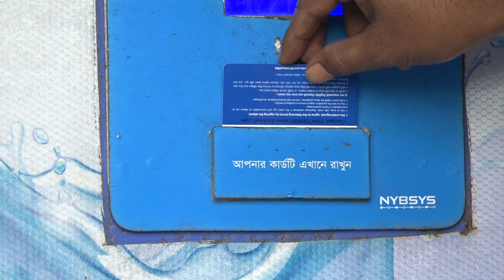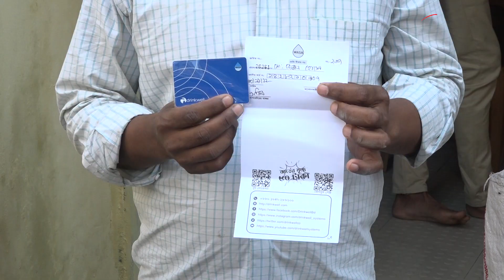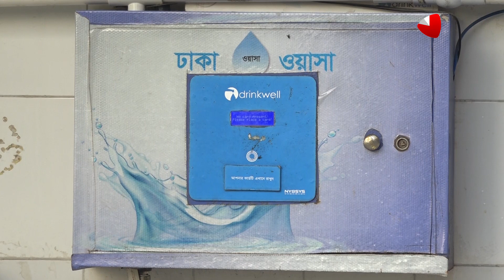৪০ পয়সায় এটিএম বুথে মিলছে সুপেয় পানি | Water ATM Booth | Protidiner Bangladesh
৪০ পয়সায় এটিএম বুথে মিলছে সুপেয় পানি | Water ATM Booth | @ProtidinerBangladesh

»» Office Address:
Bangladesh.